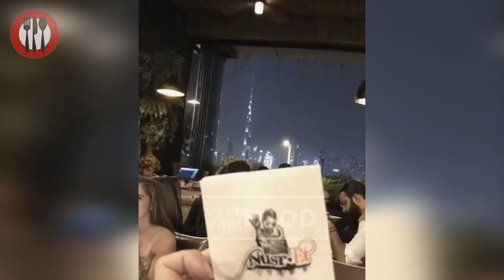Salt Bae Nusret Steakhouse The Full Experince!